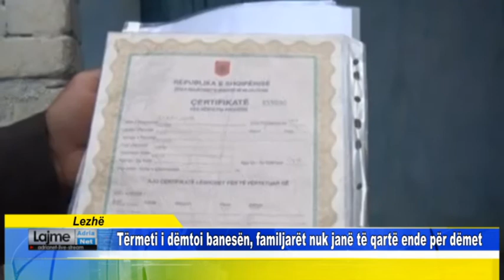Lezhë Tërmeti i dëmtoi banesën, familjarët nuk janë të qartë ende për dëmet